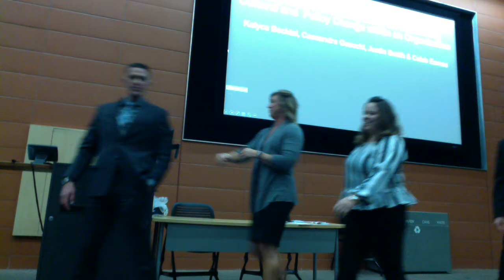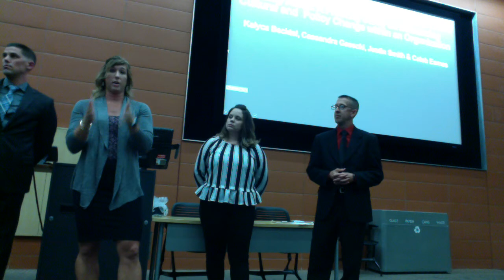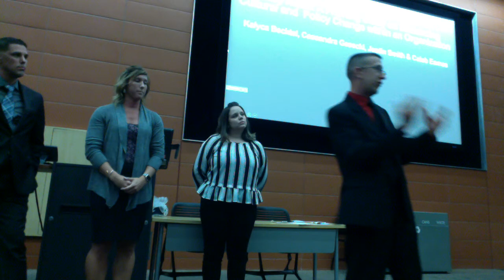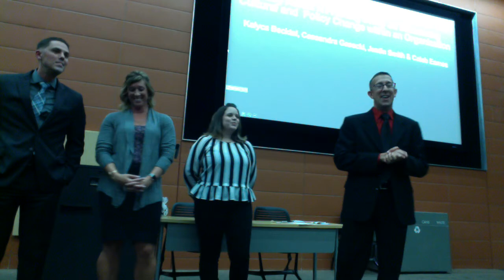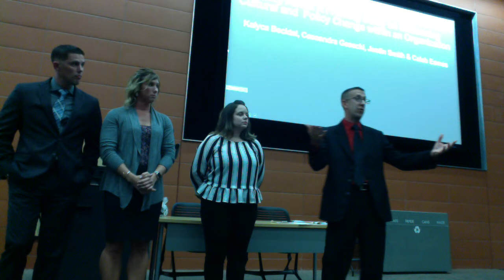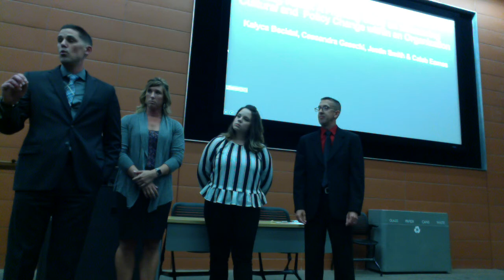Student Research Presentation - Impact of Media Framing